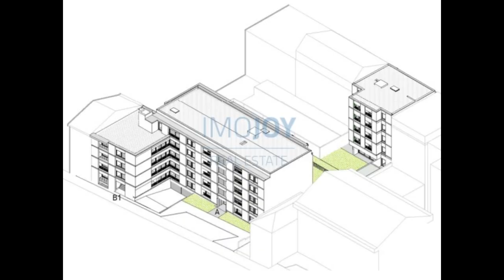Empreendimento Covelo Park para Venda no Porto